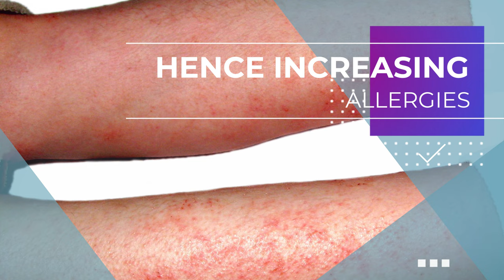Enviornment Pollution Climate Change and Allergic Diseases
Can change in environment cause allergies?
How are allergies related to pollution?
What is the potential link between climate change and allergies?
Are allergies an environmental disease?

Learn more about Enviornment Pollution Climate Change and Allergic Diseases
(awareness)

Enviornment Pollution Climate Change and Allergic Diseases awareness project.

Have you had a great experience with Dr. Rajkumar, Dr. Parul and Vallabhbhai Patel Chest Institute and other supporting team.

Director - Vikas Gaurh
Camera - Vinod Kohli
Shooting Location - DelhiNCR
Edited - Naargi Digital Team

About Naargi:

Naargi Digital Action into film and media services likes: Digital & New Media, advertising, documentary/ad films, nukkad natak, as well as Bollywood film productions, Media Planning & Buying, Visual Merchandising, Promotions, Events, Rural, Content Creation, Strategy and Design Consultancy, branding, PR, and along with we provide radio and TV media productions and broadcasting services.

We promise to fulfill all your requirements with no comprises in quality that will not only save your time and energy but will also be cost-effective.

You can email your requirements and order will be delivered at your doorstep at the time of your choice with no extra charges. Our prices are competitive and our quality is premium.